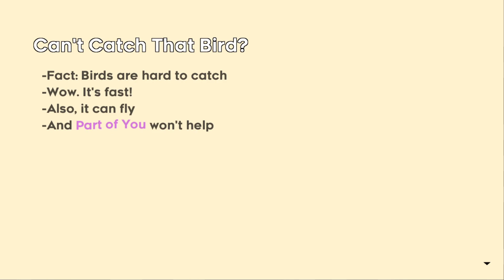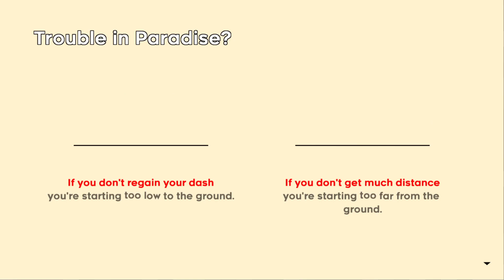Double Down - Celeste - Let's Play - Part 46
Your inner demons will never be easy to face. It's even harder when on a journey to reach the peak of Mount Celeste. But through determination, reflection and unfaltering courage, we can reach the summit together. Let's play through this precision platformer, uncover mysteries and when we reach the top, we can look back down and see just how far we've come!